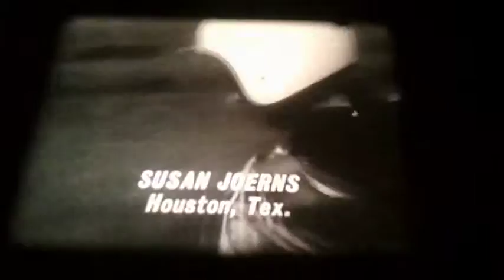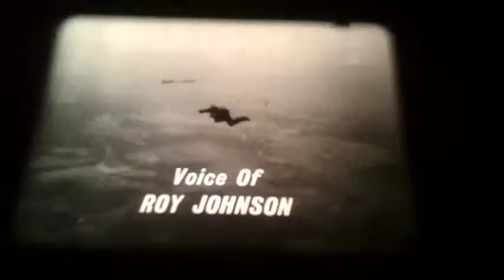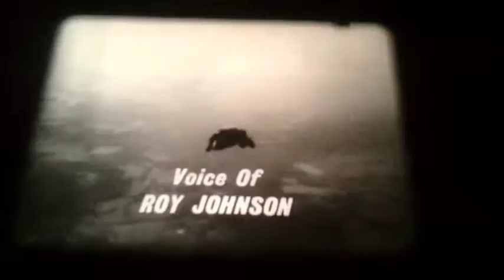1967 Parachuting championship wwos clip